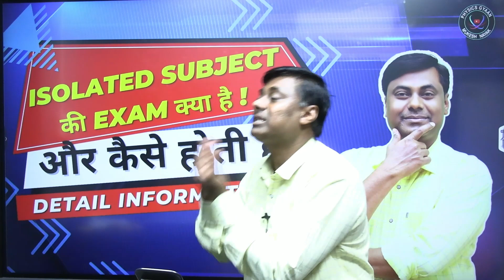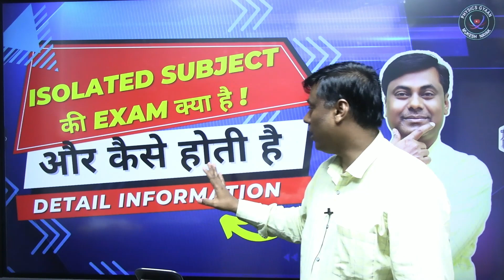Isolated Subject की Exam क्या है ! | और कैसे होती है Detail Information